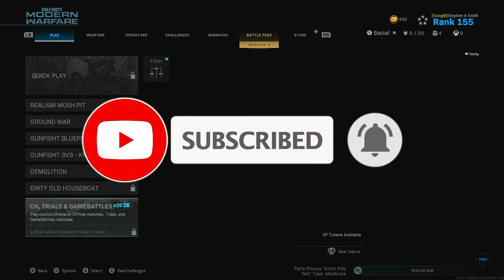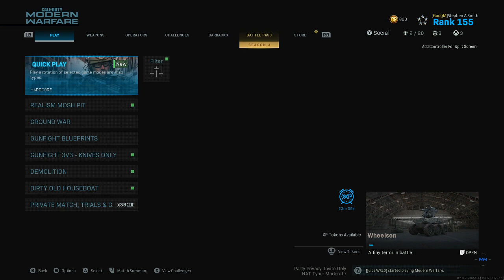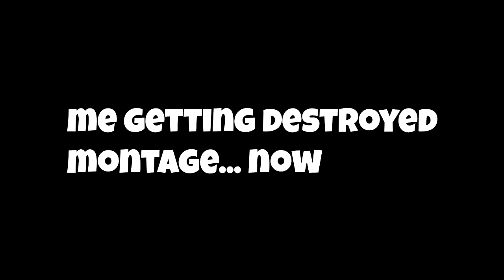Modern Warfare Funny Moments - Voice Changer, Ninja Defuse, & Nipples Have Brains?